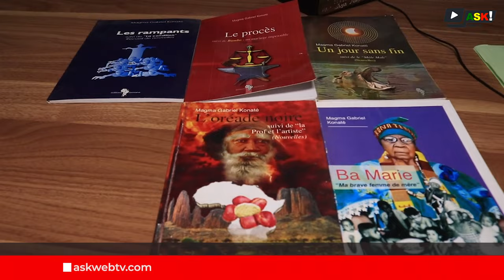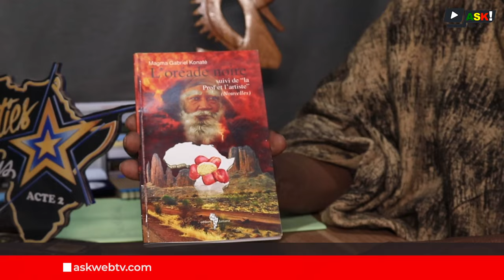Nord du Mali: Un Eldorado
Nord du Mali: Autrefois, pour certains aller au nord surtout pour un fonctionnaire était perçu et même considéré comme une punition.

 Magma Gabriel Konaté artiste comme africain nous appelle à nous départir de ces clichés et faire la promotion cette région du Mali où des hommes et des femmes se battent pour faire cette partie du Mali, un eldorado.